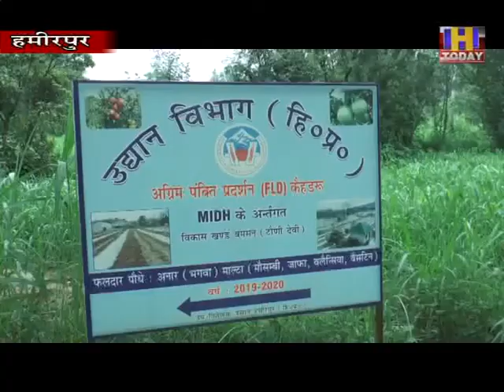HAMIRPUR SHIVA PROJECT प्रकाश चन्द ने 20 कनाल जमीन पर उगाए मौसमी और अनार बगीचा,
प्रदेश में किसानों की आमदनी को सृदुढ करने के उदेश्य से शुरू किया गया शिवा प्रोजेक्ट का हमीरपुर जिला में बागबानों को सार्थक लाभ मिल रहा हैं। हमीरपुर जिला के कैंहडरू गांव में शिवा प्रोजेक्ट के तहत पूर्व सैनिक बागबान ने सैकडों संतरा और अनार के पौधों को लगाया है । पूर्व सैनिक कैप्टन प्रकाश चंद की मेहनत रंग लाई है और अब फलों से लदे हुए पौधे लाखों रूपये की आमदनी देने के लिए तैयार है जिससे जिन खेतों से कभी मक्की और गेहूं की फसल नहीं होती थी वहां से लाखों रूपये का लाभ मिलेगा।